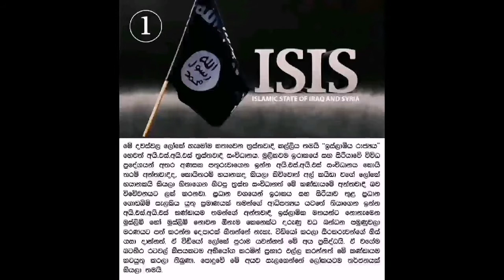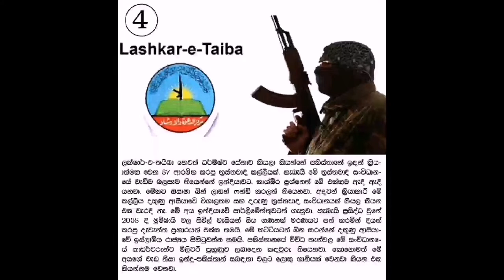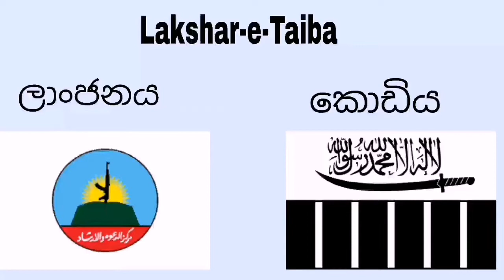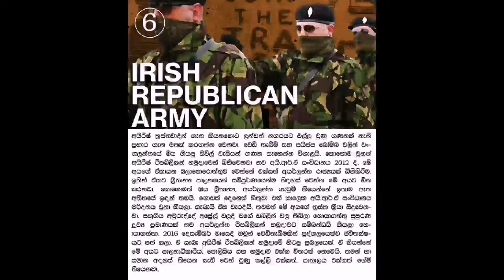දැනට ලෝකයේ ක්‍රියාත්මකවන දරුණුම ත්‍රස්තවාදී සංවිධාන 6